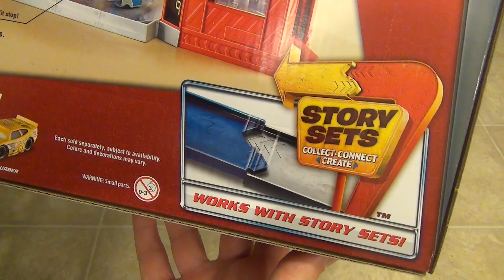Disney/Pixar Cars Piston Cup Racing Garage Playset with Fabulous Hudson Hornet and Lightning McQueen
Here we are going to open up the Disney/Pixar Cars Piston Cup Racing Garage. It comes with two cars, the Fabulous Hudson Hornet and Lightning McQueen. I really like this set because it doesn't have too many features, and the ones it does have work very well. The elevator brings cars to the top where they can drive to the showroom. Then you can go to the bottom level for a tune up. It's a really well designed toy in my opinion.